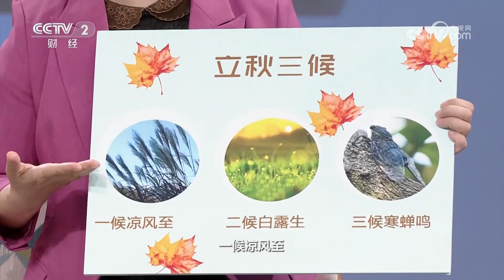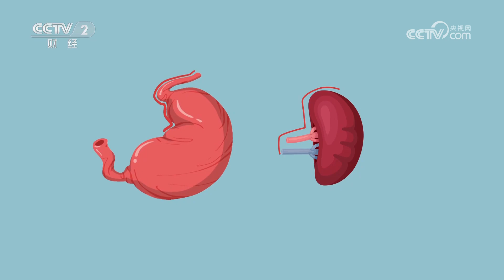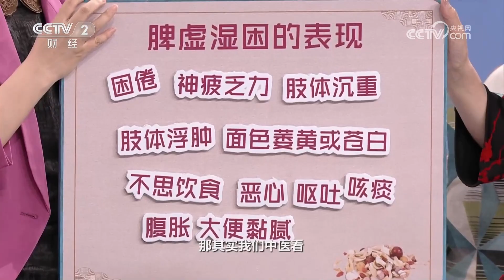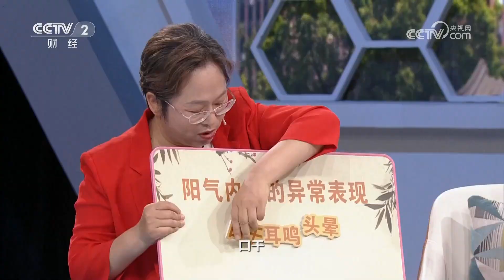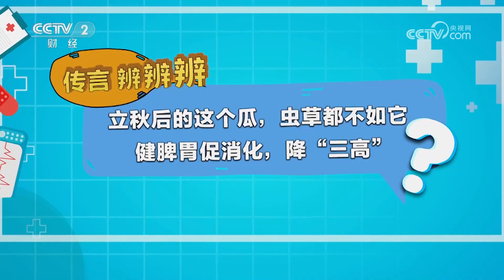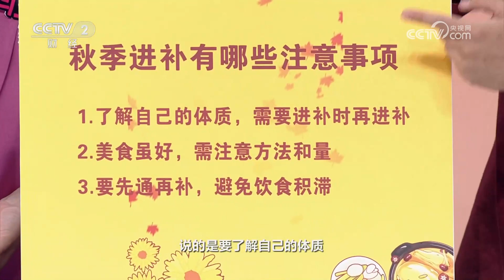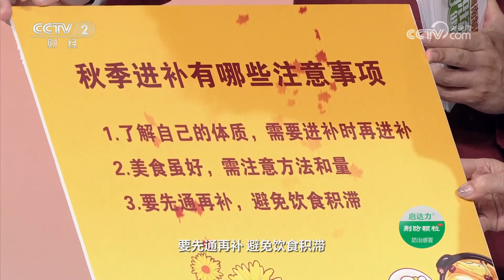《职场健康课》 20230806 立秋就得升清降浊防“三高”|财经风云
本期节目主要内容：
立秋将至，早晚渐凉，按照“贴秋膘”的习俗，煮白肉、排骨汤、炖羊肉等菜品开始活跃在大家的餐桌上，但是这样的“乱补”“错补”不仅容易发胖，还会导致血压、血糖、血脂异常。本期邀请广东省中医院皮肤科主任医师闫玉红、北京中医药大学东方医院心内科主任医师谢连娣，和您聊聊立秋该如何进补。
（《职场健康课》 20230806 立秋就得升清降浊防“三高”）

■□更多 财经风云频道精彩内容■□